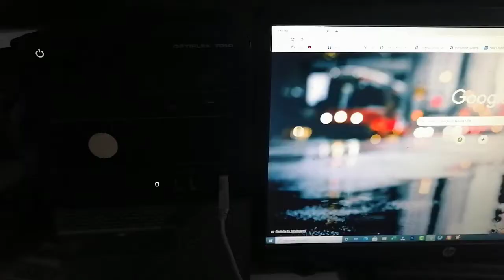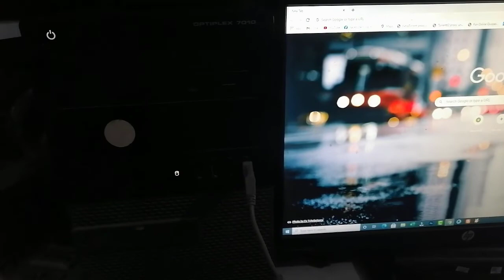CPU Blinking Orange Light | Easy Solution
CPU Blinking Orange Light | Easy
Solution

Today in this video i tell you how to Fix Dell PC Orange light blinking problem.Some Time Our Computer is Not Starting Properly and the Orange light is start blinking.So Just Follow some Simple Steps and Watch the Complete Video Without Skipping.Thanks..

n this helpful video, we show how I fixed the issue for my Dell Optiplex desktop. One morning my PC is not starting and the power light was blinking orange, the fan will rotate about a second and stop. Most suggestions is on RAM but another option is the CMOS battery.